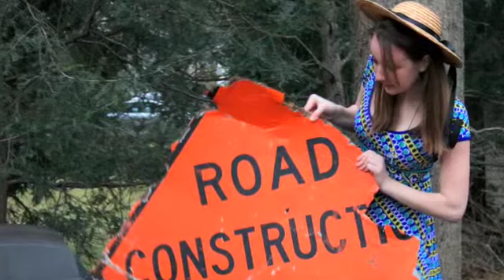Dead or Alive Slideshow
well basically this is just a slideshow that i made. Of me and my friend.